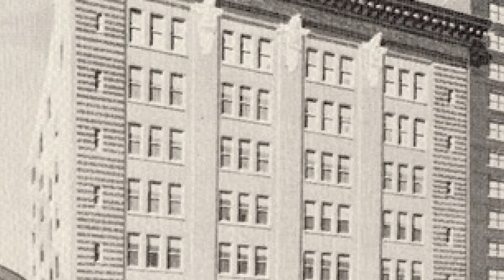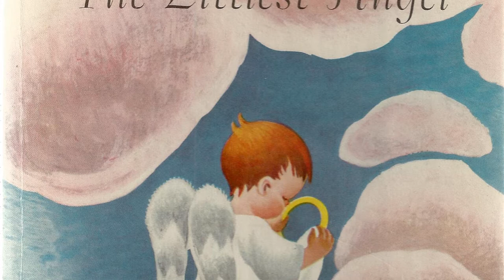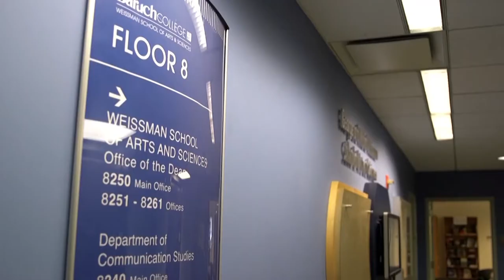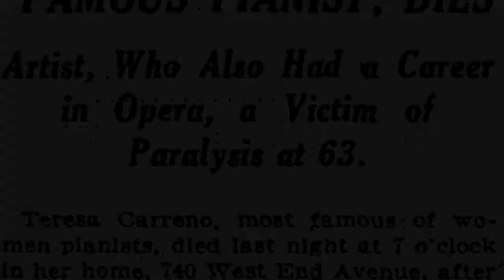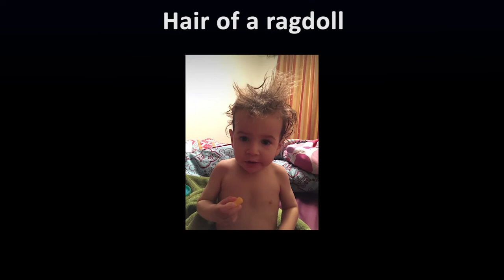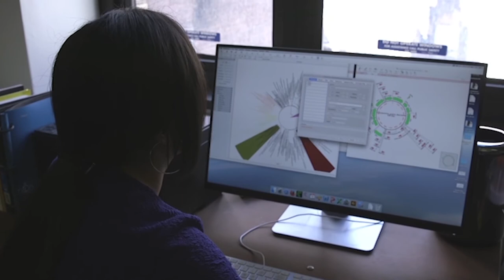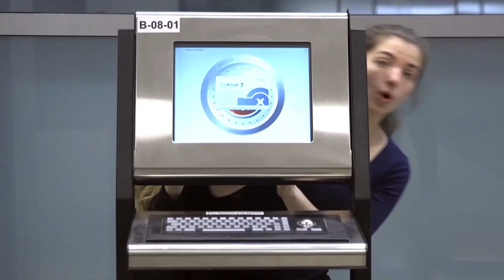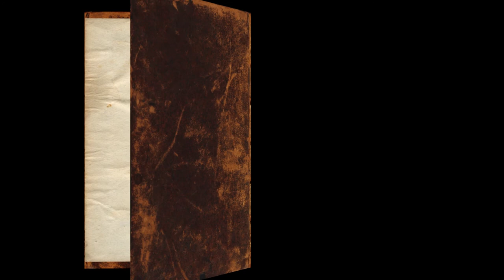Aldemaro Romero Jr. conducts Aldemaro Romero Sr. Featuring Selene Quiroga.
This is a video of a concert of Aldemaro Romero Sr.'s music conducted by his son Aldemaro Romero Jr. at Baruch Performing Arts Center in New York City on November 17, 2017